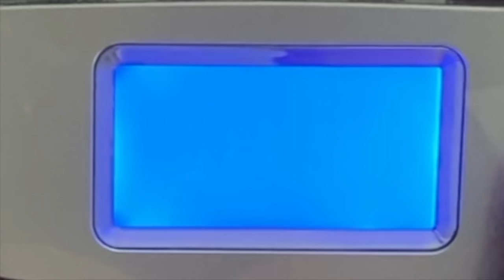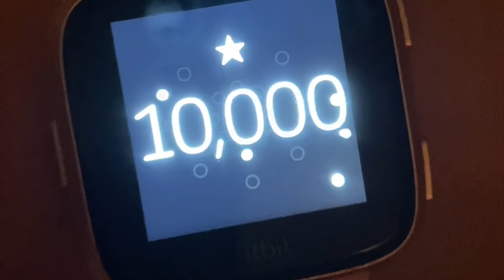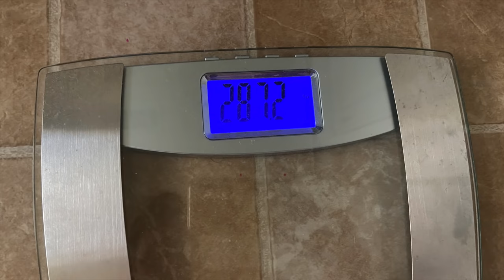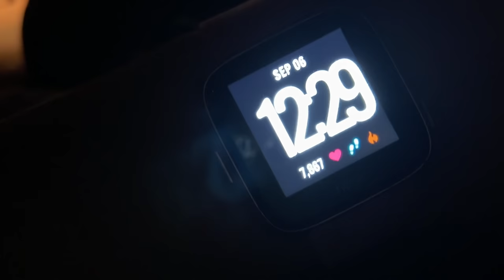10K STEPS A DAY for 30 DAYS RESULTS! Walking for WEIGHT LOSS! Weight Loss Journey Weigh In | WW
**BIG RESULTS** Sharing my 10K STEPS A DAY for 30 DAYS RESULTS! Walking for WEIGHT LOSS! My September Weight Loss Journey Weigh In on WW. I’m a mom on a Healthy Lifestyle Journey with a goal for losing 150lbs! I’m 78lbs down using WW programs and counting calories for a CALORIE DEFICIT! I share healthy recipes, grocery hauls, meal preps, wellness and lifestyle here on my channel!

XO-L

From Today's Video... Links!
Mouse Ears
Scale (mine is unavailable, this is similar!)
Kids Cinderella Dress

Other Most Asked About Favs!
RED Veggie Tupperware
Ello Glass Straw Tumbler with Silicone Sleeve
Lotus Trolley Bags (Reusable Shopping Bags)
Cold Brew Coffee Pitcher
Cold Brew Coffee

YouTube Posting Schedule
3 VIDEOS A WEEK!